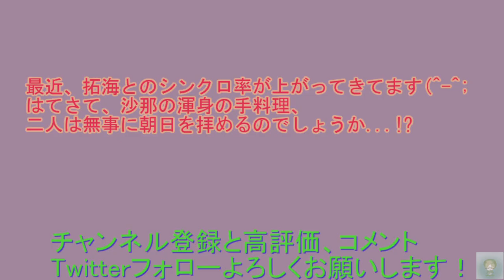【#１１５】沙那ちゃんのウキウキクッキング...?!?!?!【ヤキモチストリーム】【沙那√】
沙那の待つ家へと帰る拓海の目に飛び込んできたのは裸エプロン姿の沙那だった。
いつも抑えていたものが解放されてものすごく積極的な沙那におぼれそうな気持ちだったのもつかの間..、沙那が晩御飯を作ると宣言して...⁉
いや、まぁ、鍋ならぎりぎり大丈夫？...いや、やっぱダメかも...

少女達の「大好き」が加熱する、ヤキモチいちゃラブ満載の学園生活が始まる！

次⇒明日